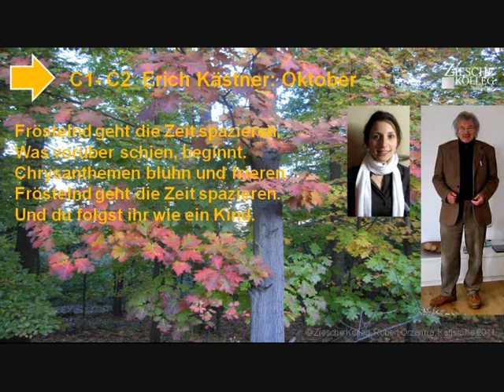C1-C2 deutsche Literatur Erich Kästner Oktober S.01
Lesen und hören Sie die erste Str0phe zu Erich Kästners "Oktober"!